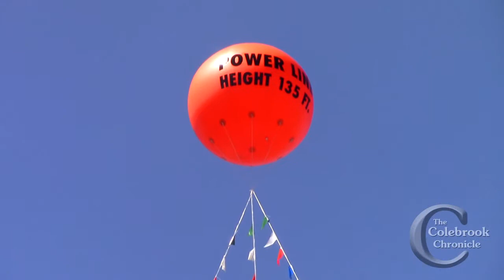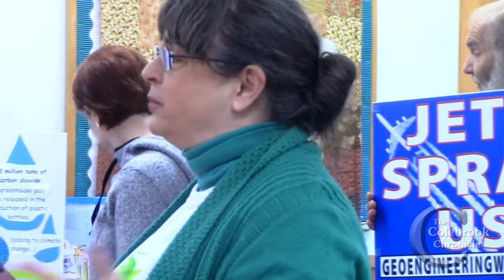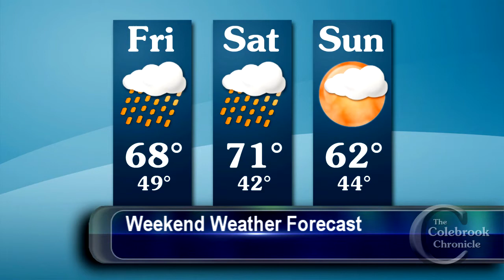Colebrook Chronicle - April 28 2017 Video News of the Week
This week:
- New tariffs on lumber shut down relations with Lauzon Mill in East Hereford
- Anti-Northern Pass Rally surrounds State House in Concord
- Earth Day in Lancaster
- UCVH Volunteer Recognition
- Home Free performs at Bishops University's Centennial Theater

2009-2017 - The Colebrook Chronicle